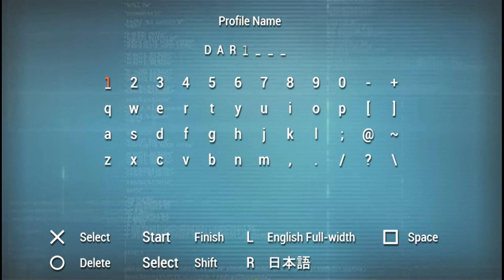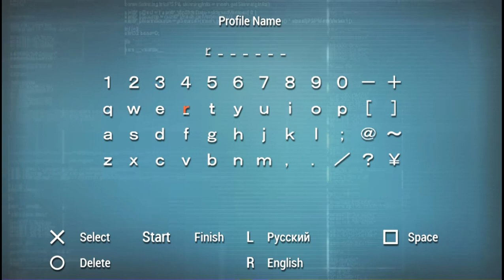G FORCE Gameplay Walkthrough PSP